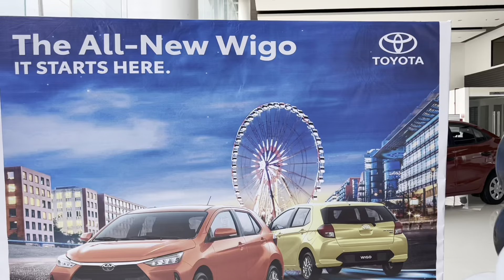Up-close and personal with the new Gen 2 Toyota Wigo - Walk around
Pumunta ako sa unveiling ng bagong toyota wigo gen 2 sa Toyota Iligan City para makita ito sa personal.

Timecodes:
0:00 - Intro
0:19 - Exterior
2:06 - Interior
3:59 - Under the hood